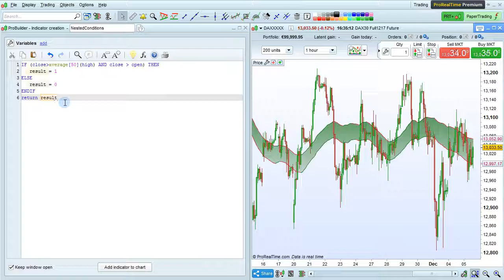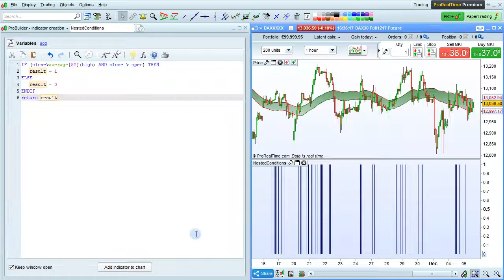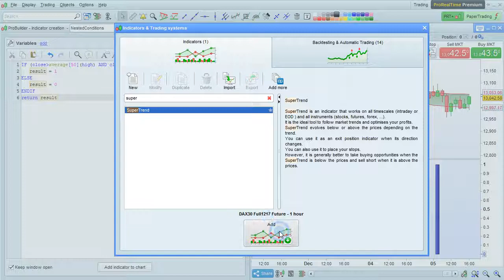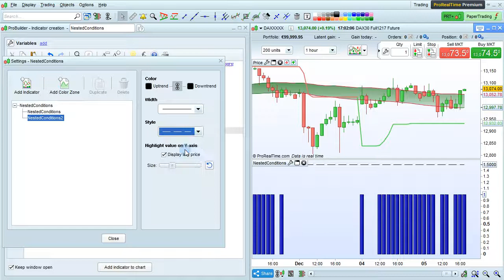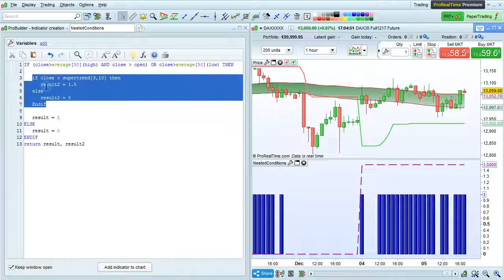Multiple conditions and nested conditions - Programming with ProRealTime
Multiple conditions with ELSIF and nested conditions - Programming with ProRealTime. How to use multiple conditions in a single line of code using parentheses and how to use nested conditions in your programs to only verify a nested condition if the parent condition is true.